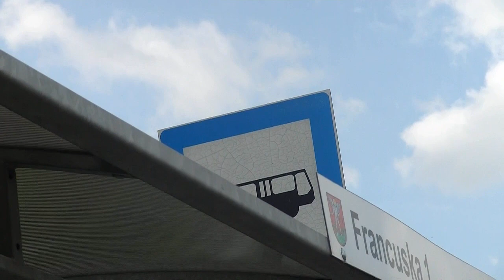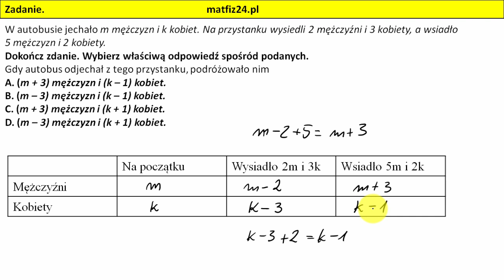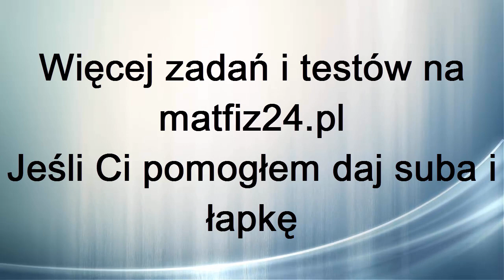Zadanie 9. Wyrażenia algebraiczne | MATFIZ24.PL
Zadanie z egzaminu gimnazjalnego 2018 z matematyki. Więcej zadań na:
Film przedstawia dość przystępny materiał z wyrażeń algebraicznych.